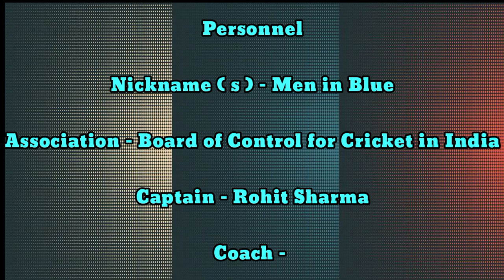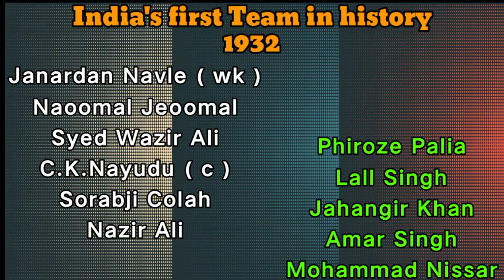🇮🇳भारत के पहले क्रिकेट मैच से अब तक का रिकॉर्ड |🇮🇳Record from India's first cricket match till now.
@Cricmake News

Personnel

Nickname ( s ) - Men in Blue

Association - Board of Control for Cricket in India

Captain - Rohit Sharma

Coach   Rahul Dravid

ICC Rankings  Current   Best-ever

Test                  2nd              1st
                                    1 April 1973

ODI              3rd  1st December 1994

T20I             1st     28 March 2014

Test Record

First Test

At lord's London
25-28 june 1932

Test          Played          Won/Lost
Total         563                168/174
                                     220 Draws
                                          1 tie

Appearances
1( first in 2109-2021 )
Runner-up

One day international Record

First ODI

At Headingley,Leed's
13 juluy 1974

ODI          Played          Won/Lost
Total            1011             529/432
                                    41 No results
                                            9 tie
World cup
Appearances    12 ( first in 1975 )

Twenty 20 international Record

First T20i

At Wanderers stadium,
Johannesburg
1 December 2006

T20i          Played          Won/Lost
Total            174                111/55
                                     5 No results
                                            3 tie
T20 World cup
Appearances      7 ( first in 2007 )

Best results
🏆Champions ( 2007 )

India's first Team in history

Janardan Navle
Naoomal Jeoomal
Syed Wazir Ali
C.K.Nayudu ( c )
Sorabji Colah
Nazir Ali
Phiroze Palia
Lall Singh
Jahangir Khan
Amar Singh
Mohammad Nissar

कार्मिक

 उपनाम (ओं) - मेन इन ब्लू

 एसोसिएशन - भारतीय क्रिकेट कंट्रोल बोर्ड

 कप्तान- रोहित शर्मा

 कोच राहुल द्रविड़

 अंतर्राष्ट्रीय क्रिकेट परिषद

 ICC रैंकिंग वर्तमान में अब तक की सर्वश्रेष्ठ

 टेस्ट दूसरा 1
                                     1 अप्रैल 1973

 वनडे 3 1 दिसंबर 1994

 टी20I 1 28 मार्च 2014

 टेस्ट रिकॉर्ड

 पहला टेस्ट

 भारत बनाम इंग्लैंड
 लॉर्ड्स लंदन में
 25-28 जून 1932

 टेस्ट खेला गया जीता / हार गया
 कुल 563 168/174
                                      220 ड्रॉ
                                           1 टाई

 विश्व टेस्ट चैंपियनशिप
 दिखावे
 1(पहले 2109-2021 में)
 द्वितीय विजेता

एक दिवसीय अंतरराष्ट्रीय रिकॉर्ड

 पहला वनडे

 भारत बनाम इंग्लैंड
 हेडिंग्ले में, लीड्स
 13 जुलाई 1974

 एकदिवसीय मैच जीता/हारे
 कुल 1011 529/432
                                     41 कोई परिणाम नहीं
                                             9 टाई
 विश्व कप
 दिखावे 12 (पहली बार 1975 में)

 सर्वोत्तम परिणाम
 चैंपियंस (1983 और 2011)

ट्वेंटी 20 अंतरराष्ट्रीय रिकॉर्ड

 पहला टी20ई

 भारत बनाम दक्षिण अफ्रीका
 वांडरर्स स्टेडियम में,
 जोहानसबर्ग
 1 दिसंबर 2006

 T20i खेला गया जीता / हार गया
 कुल 174 11/55
                                      5 कोई परिणाम नहीं
                                             3 टाई
 टी20 वर्ल्ड कप
 दिखावे 7 (2007 में पहली बार)

 सर्वोत्तम परिणाम
 चैंपियंस (2007)

 इतिहास में भारत की पहली टीम

 जनार्दन नवले
 नौमाल जूमला
 सैयद वज़ीर अली
 सीके नायडू (सी)
 सोराबजी कोलाह
 नज़ीर अली
 फिरोज पलिया
 लाल सिंह
 जहांगीर खान
 अमर सिंह
 मोहम्मद निसारी

 ઉપનામ (ઓ ) - વાદળીમાં પુરુષો

 એસોસિએશન - બોર્ડ ઓફ કંટ્રોલ ફોર ક્રિકેટ ઇન ઇન્ડિયા

 કેપ્ટન - રોહિત શર્મા

 કોચ રાહુલ દ્રવિડ

 ઇન્ટરનેશનલ ક્રિકેટ કાઉન્સિલ

 ICC રેન્કિંગ વર્તમાન સર્વશ્રેષ્ઠ

 ટેસ્ટ 2જી 1લી
                                     1 એપ્રિલ 1973

 ODI 3જી 1લી ડિસેમ્બર 1994

 T20I 1લી 28 માર્ચ 2014

 ટેસ્ટ રેકોર્ડ

 પ્રથમ ટેસ્ટ

 ભારત Vs ઈંગ્લેન્ડ
 લોર્ડ્સ લંડન ખાતે
 25-28 જૂન 1932

 રમાયેલ ટેસ્ટ જીત્યો/હાર્યો
 કુલ 563 168/174
                                      220 ડ્રો
                                           1 ટાઇ

 વર્લ્ડ ટેસ્ટ ચેમ્પિયનશિપ
 દેખાવો
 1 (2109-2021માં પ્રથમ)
 રનર અપ

એક દિવસીય આંતરરાષ્ટ્રીય રેકોર્ડ

 પ્રથમ ODI

 ભારત Vs ઈંગ્લેન્ડ
 હેડિંગલી, લીડ ખાતે
 13 જુલાઈ 1974

 ODI રમાયેલ જીત/હાર
 કુલ 1011 529/432
                                     41 કોઈ પરિણામ નથી
                                             9 ટાઇ
 વિશ્વ કપ
 દેખાવ 12 (પ્રથમ 1975 માં)

 શ્રેષ્ઠ પરિણામો
 🏆 ચેમ્પિયન્સ (1983 અને 2011)

 ટ્વેન્ટી 20 આંતરરાષ્ટ્રીય રેકોર્ડ

 પ્રથમ T20i

 ભારત Vs દક્ષિણ આફ્રિકા
 વાન્ડરર્સ સ્ટેડિયમ ખાતે,
 જોહાનિસબર્ગ
 1 ડિસેમ્બર 2006

 T20i રમ્યો જીત્યો/હાર્યો
 કુલ 174 11/55
                                      5 કોઈ પરિણામ નથી
                                             3 ટાઇ
 T20 વર્લ્ડ કપ
 દેખાવ 7 (પ્રથમ 2007 માં)

 શ્રેષ્ઠ પરિણામો
 🏆ચેમ્પિયન્સ (2007)

 ઈતિહાસમાં ભારતની પ્રથમ ટીમ

 જનાર્દન નવલે
 નૌમલ જીઓમલ
 સૈયદ વઝીર અલી
 સી.કે.નાયડુ (સી)
 સોરાબજી કોલાહ
 નઝીર અલી
 ફિરોઝ પાલિયા
 લાલ સિંહ
 જહાંગીર ખાન
 અમર સિંહ
 મોહમ્મદ નિસાર